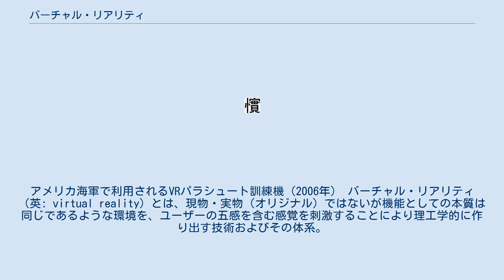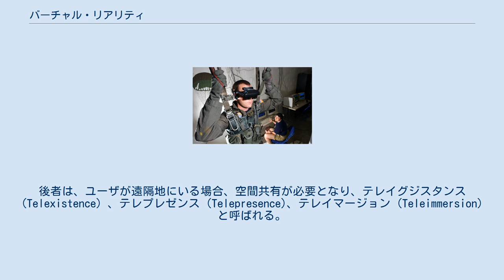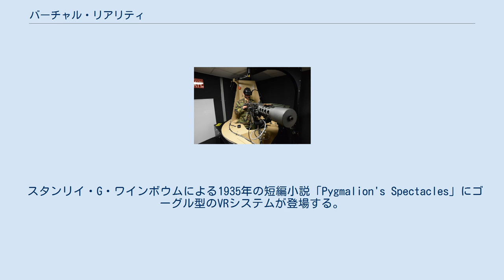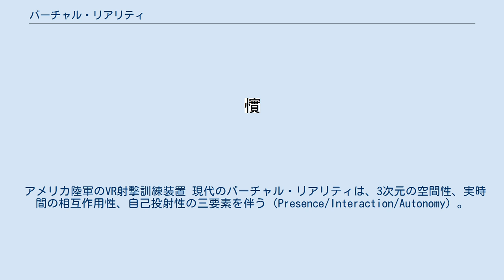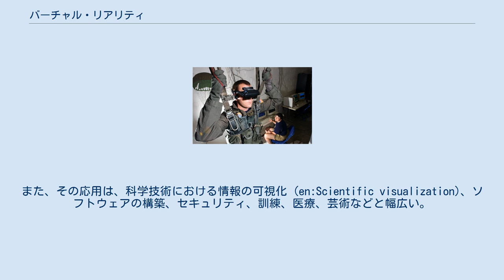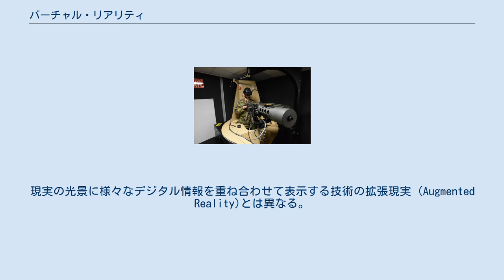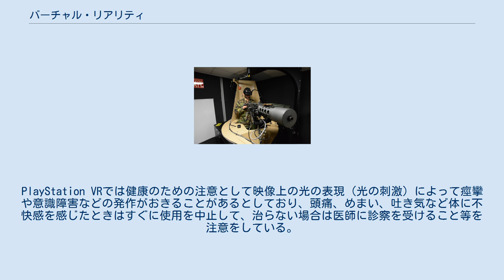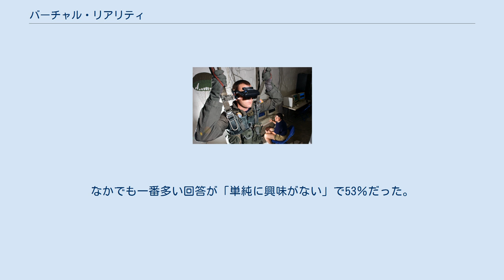バーチャル・リアリティ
アメリカ海軍で利用されるVRパラシュート訓練機（2006年） バーチャル・リアリティ（英: virtual reality）とは、現物・実物（オリジナル）ではないが機能としての本質は同じであるような環境を、ユーザーの五感を含む感覚を刺激することにより理工学的に作り出す技術およびその体系。
略語としてVRとも。
日本語では「人工現実感」あるいは「仮想現実」と訳される（#「仮想現実」という訳語について）。
古くは小説や絵画、演劇やテレビなども、程度の差こそあれVRとしての機能を有している。
 バーチャル・リアリティは、コンピュータによって作り出された世界である人工環境・サイバースペースを現実として知覚させる技術である。
時空を超える環境技術であり、人類の認知を拡張する。
 コンピュータグラフィックスなどを利用してユーザに提示するものと、現実の世界を取得し、これをオフラインで記録するか、オンラインでユーザに提示するものとに大別される。
後者は、ユーザが遠隔地にいる場合、空間共有が必要となり、テレイグジスタンス (Telexistence) 、テレプレゼンス (Telepresence)、テレイマージョン (Teleimmersion) と呼ばれる。
後者は、5Gとの連携で一層実現しやすくなると期待されている。
 ユーザーが直接知覚できる現実世界の対象物に対して、コンピュータがさらに情報を付加・提示するような場合には、拡張現実 (Augmented reality) や複合現実 (Mixed reality) と呼ばれる。
 現実と区別できないほど進化した状態を表す概念として、シミュレーテッド・リアリティ(Simulated reality) やアーティフィシャル・リアリティ (Artificial reality) があるが、これはSFや文学などの中で用いられる用語である。
 商用化としては、1990年代初頭の第1次VRブームが、技術的限界から画面表示のポリゴン数や解像度が低く、センサーの精度が低かったため利用者の動きと画面描画のズレが起きて酔いやすく、VR機器の値段も非常に高価で普及に至らず失敗に終わった。
その後、2010年代初頭の第2次VRブームが起きてから商用化が進んだ。
iPhoneが登場した2007年からのスマートフォン開発競争で、モバイルCPUのみならず、センサーの小型化や高精度化と低価格化まで達成された事が、第2次VRブームを成功に導いている。
 スタンリイ・G・ワインボウムによる1935年の短編小説「Pygmalion's Spectacles」にゴーグル型のVRシステムが登場する。
これは、視覚、嗅覚、触覚の仮想的な体験をホログラフィに記録してゴーグルに投影するというシステムで、バーチャル・リアリティのコンセプトの先駆けとなった。
 アメリカ陸軍のVR射撃訓練装置 現代のバーチャル・リアリティは、3次元の空間性、実時間の相互作用性、自己投射性の三要素を伴う（Presence/Interaction/Autonomy）。
 視覚/聴覚/味覚/嗅覚/前庭感覚/体性感覚など、多様なインタフェース（マルチモーダル・インタフェース）を利用する。
 VRゲームの分野では酔い対策のガイドラインがある。
 現時点で実用化できるのは視覚と聴覚のみであり、操作はコントローラで行うことになる。
肉体で操作することもできるが本質的には変わっていない。
 フィクション作品のように意識も肉体も完全にその世界に入り込むことは実現の目処が立っていない。
また、現実世界よりも体感時間を遅らせる理論も提唱されていない(光速に近い速度で移動すると時間の流れが早くなるが、必要なのはその逆である) バーチャル・リアリティの技術を構成する要素には、コンピュータ科学、ロボティクス、通信、計測工学と制御工学、芸術や認知科学などが含まれる。
また、その応用は、科学技術における情報の可視化 (en:Scientific visualization)、ソフトウェアの構築、セキュリティ、訓練、医療、芸術などと幅広い。
例えば、VRに関するIEEEやACMの国際会議などでは次のようなセッションが準備されている。
 バーチャル・リアリティは元々シュルレアリスムの詩人アントナン・アルトーが造語した芸術用語であった。
現在のような意味では「バーチャル・リアリティの父」と呼ばれるジャロン・ラニアーらが普及させた。
 本来、...